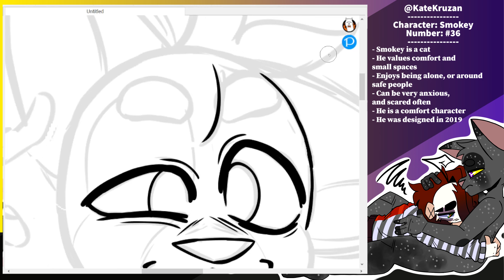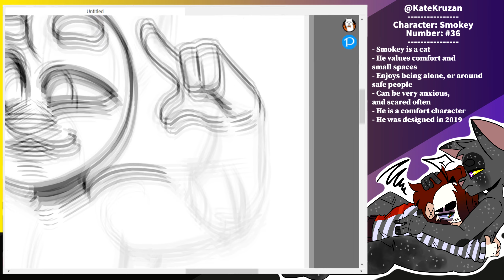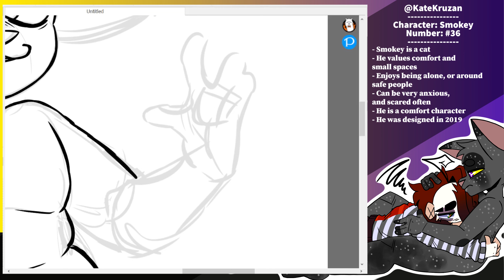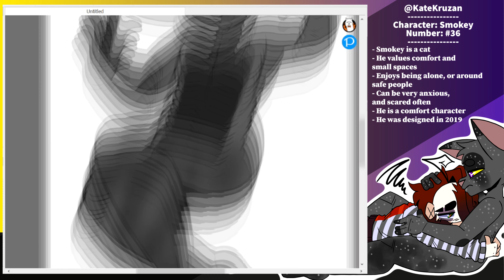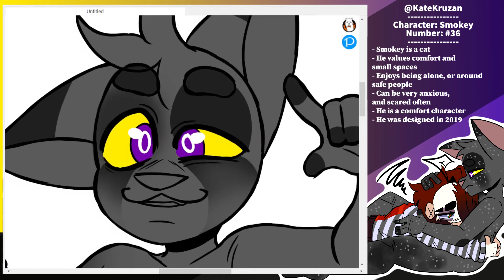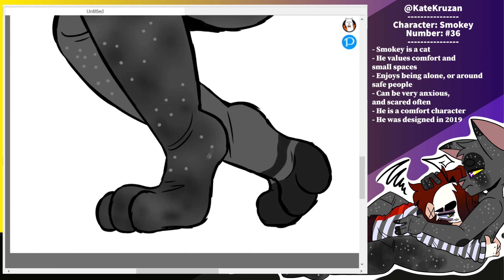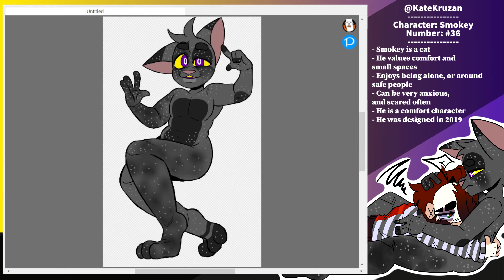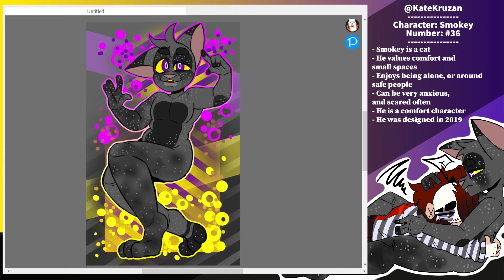FullBody [Speedpaint] ft.💛Smokey💜